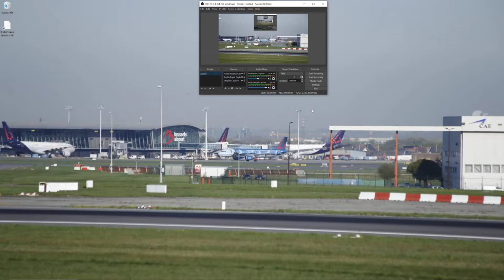Discovering Europe chapter 4 in ETS2